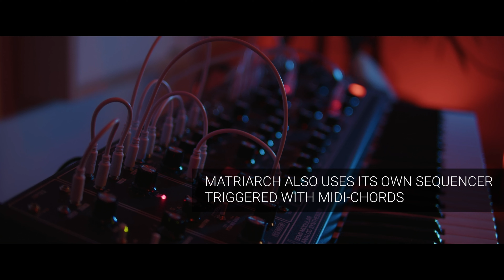Beauty & Beast | Ambient Music with Dreadbox Nymphes and Moog Minitaur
For this relaxing ambient music I only used my analog synths.
The Dreadbox Nymphes is a new addition that I really like. It only needs a stereo effect to shine. What really helped me to discover the Nymphes in more depth was NYMPHCC, the Midi control software from Soundmangling. Tim Shoebridge was also very helpful to figure out a few problems I had with the Nymphes in the beginning (be aware that Midi CC is set to OFF by default - a greek myth why they do it ;-))

So, here is the setup you hear:

- Dreadbox Nymphes into Meris Polymoon (Lead)
- Moog Minitaur
- Novation Summit (Multimode, one patch into Microcosm (Granules, Haze)
- Prophet 6
- Moog Matriarch
- SEND FX into Valhalla Supermassive (Andromeda)

Recorded with Ableton Live 11, mastering mainly with Plugins from SSL.

Take care, Collin